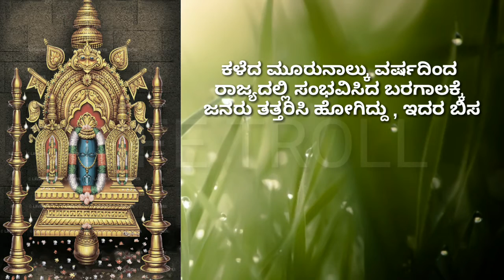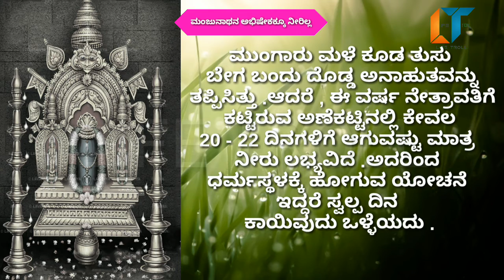ಭಕ್ತರಿಗೆ ಪ್ರವಾಸ ಮುಂದೂಡುವಂತೆ ಧರ್ಮಸ್ಥಳದ ಧರ್ಮಾಧಿಕಾರಿ ಡಾ .ವೀರೇಂದ್ರ ಹೆಗ್ಗಡೆ ಮನವಿ ..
bhaktharige pravaasa mondhuduvanthe dharmasthaladha dharmaadhikaari dr. veerendra hegade manavi ..

drought to dharmasthala; dharmasthala dharmadhikari dr. virendra hegade appealed. .

Manjunath's anointing is not water;

ಮಂಜುನಾಥನ ಅಭಿಷೇಕಕ್ಕೂ ನೀರಿಲ್ಲ ;